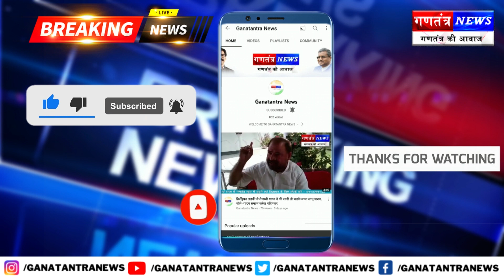धनबाद के सिटी सेंटर पर बिना चालान काटे छोड दी फूड सेफ्टी अफसर की गाडी़। बिना मास्क के उनकी गाडी़ चला